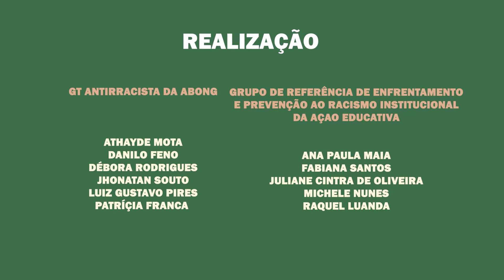Novembro Negro | enfrentamento ao racismo institucional - Branquitude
A Ação Educativa e a Abong reafirmam seu comprometimento com a transformação e a construção de um ambiente seguro para as/os profissionais negras e negros nas Organizações da Sociedade Civil.

Neste novembro negro, realizamos uma série de vídeos retomando e propondo uma reflexão com caminhos para enfrentarmos o racismo institucional em nossas organizações!

Fique ligado em nossas redes e faça parte desta jornada acompanhando nossa série de vídeos.

Vamos juntas e juntos assumir este compromisso e continuar dando passos no enfrentamento ao racismo!

Conheça a na Cartilha de Enfrentamento ao Racismo Institucional nas